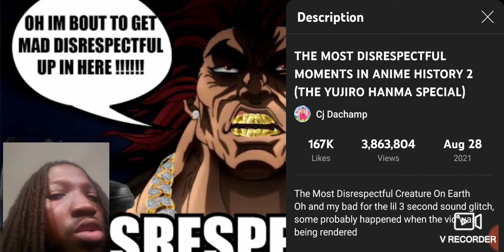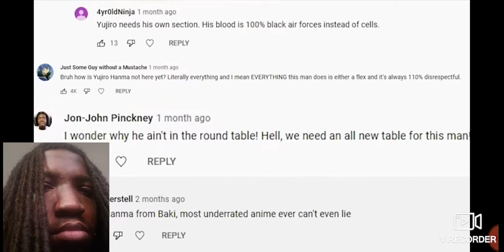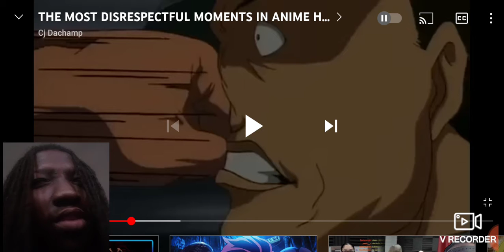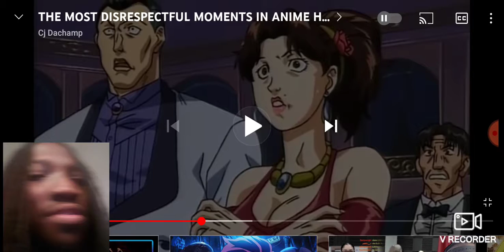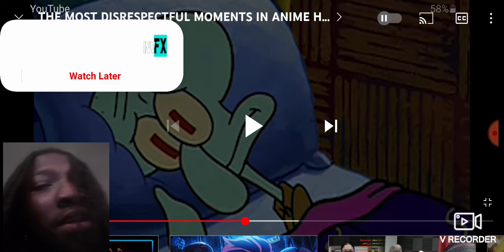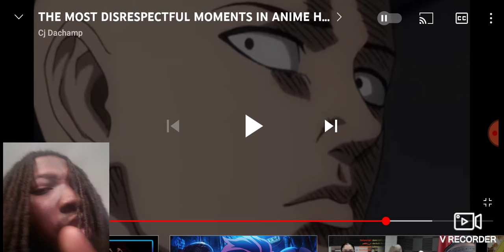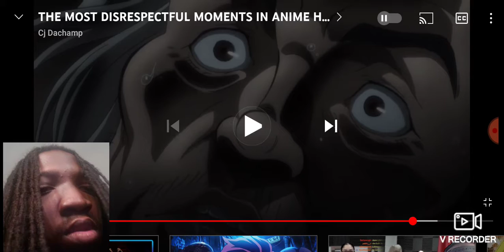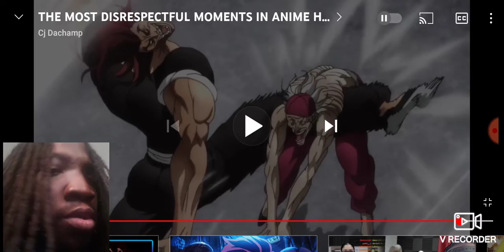Reaction to @Cj_DaChamp Most Disrespectful Moments In Anime History 2 (Yujiro Hanma Special)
yujiro gives everyone the hands